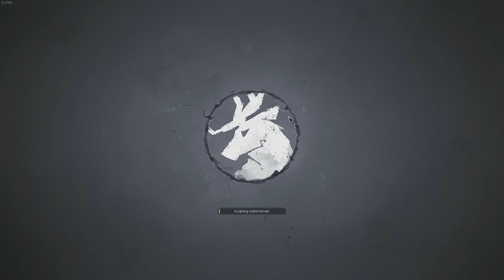RGMFG spiller Northgard #1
Hej alle samme her er lidt Northgard.